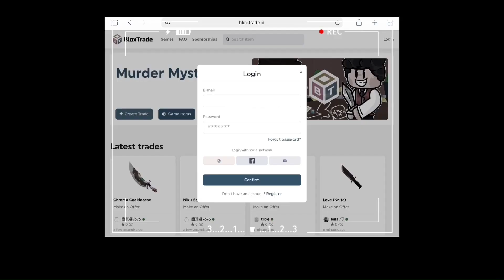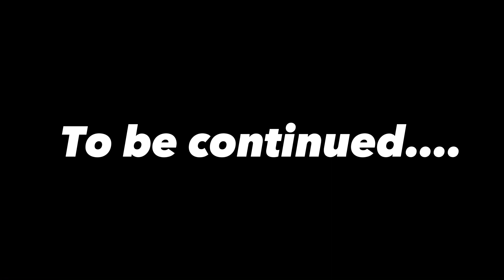The Brookhaven killer is back￼…/mini movie*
Heyy Creative jay it’s jay so today
In this video their is a Brookhaven killer
In Brookhaven So yea Make sure to check how Blox trade